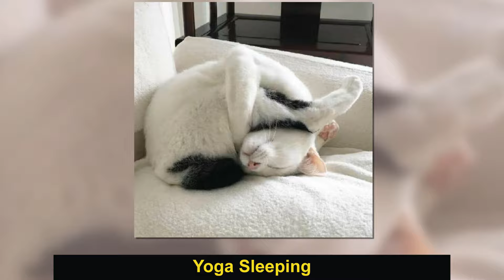50 Times People Captured Their Cats Losing Their Single Brain Cell - Funny cat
50 Times People Captured Their Cats Losing Their Single Brain Cell - Funny cat